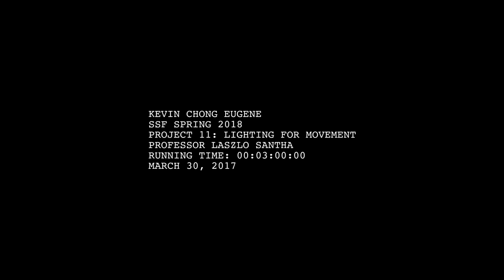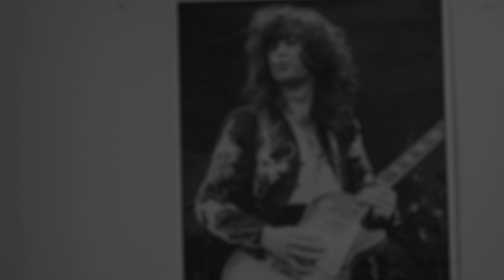The Real Folk Blues - A Short Film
Project 11 - Lighting for Movement

This assignment calls for lighting a person moving from one point to another. This movement should be limited to single room or hall. The objective here is to match the lighting from one set-up to another.

For Sight and Sound Filmmaking Spring 2018